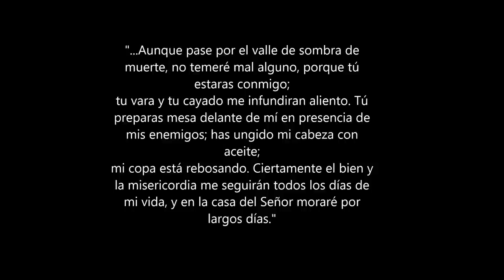Banda Vieja Metropoli, Desfile Cot de Oreamuno 2015, Short Version!